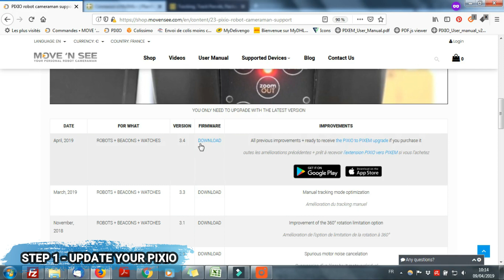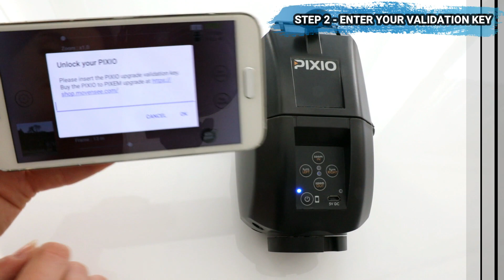Tutorial: Add all the PIXEM features to your PIXIO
Enjoy all the phone/tablets features of PIXEM, with your PIXIO:
And your PIXIO will work with cameras AND phones/tablets!